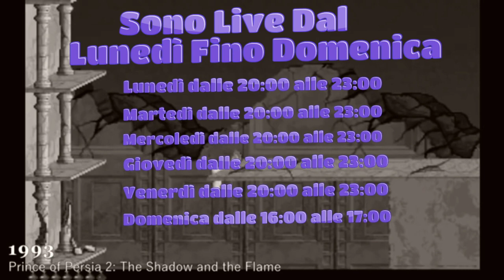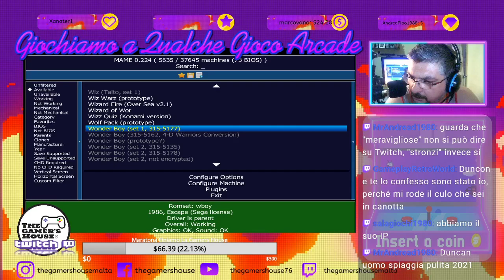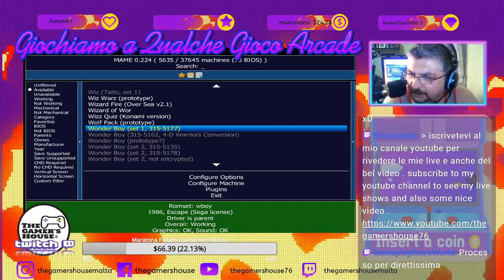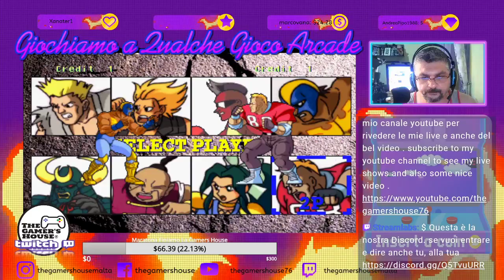Giochiamo a Qualche Gioco Arcade